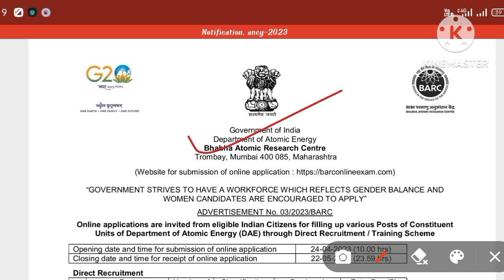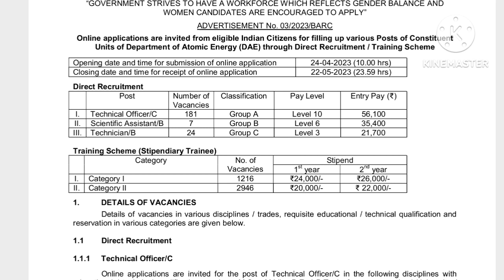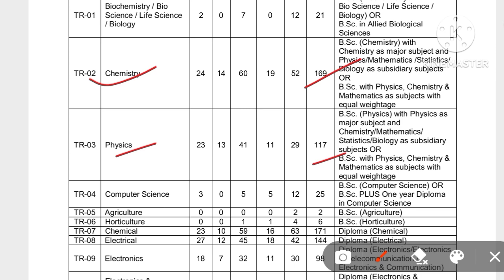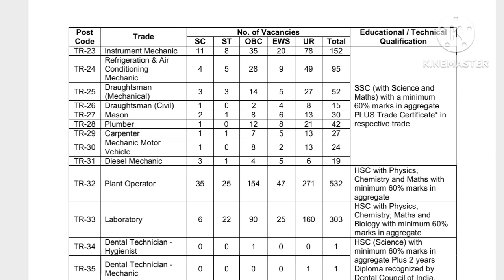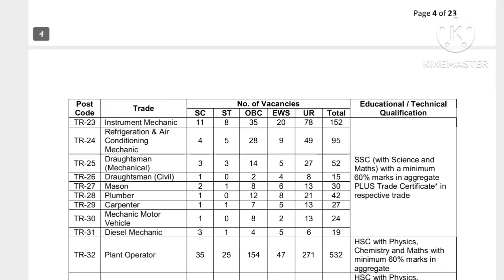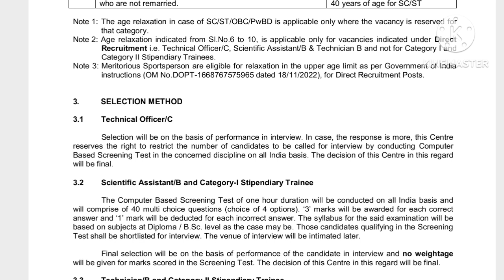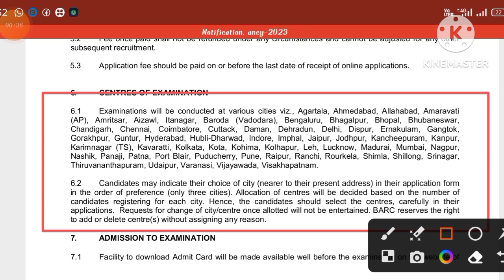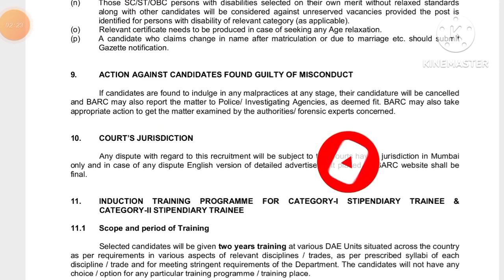BARC Recruitment 2023 !BARC stipendiary trainee Recruitment 2023!BARC Vacancy 2023!Odisha job!